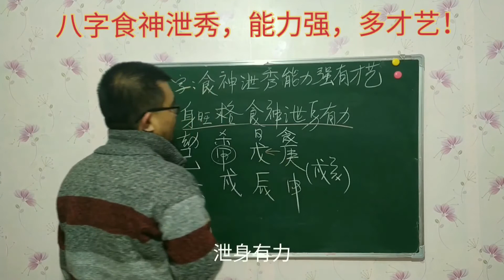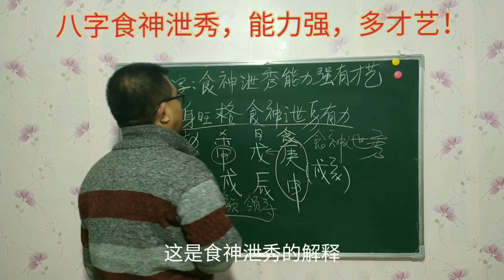八字食神泄秀，能力强多才艺！（18）